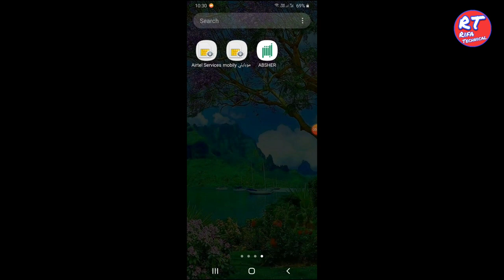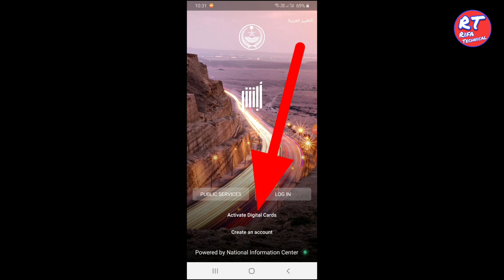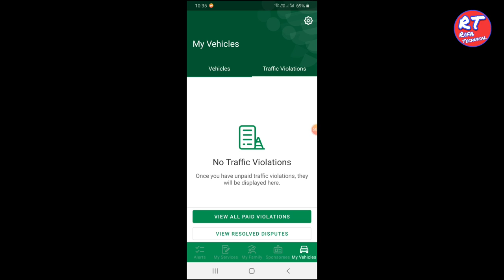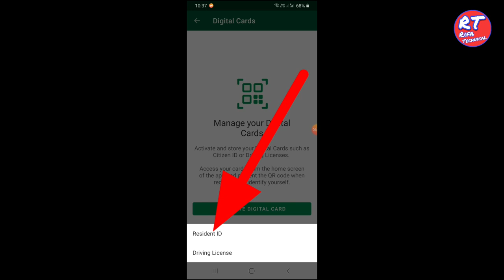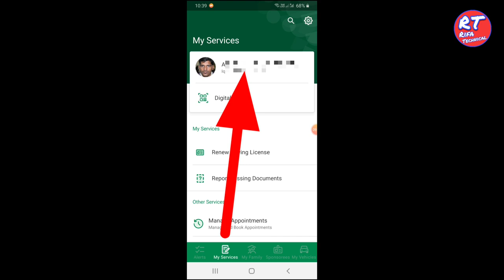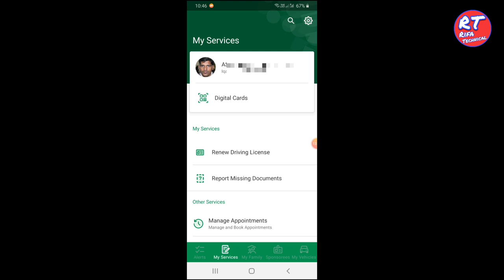Absher All Sitting Change | How to check Iqama expire Date in Absher | Rifa Technical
Update new Absher
Barking news Update Absher
Absher all sitting change
Passport Expire in Absher
How to check final Exti on absher
absher app kaise use kare